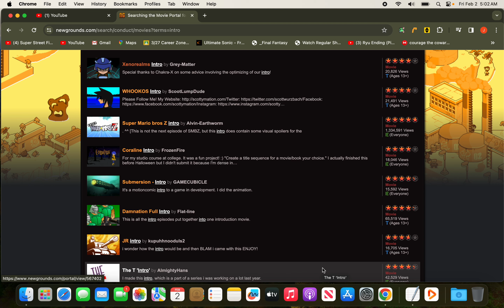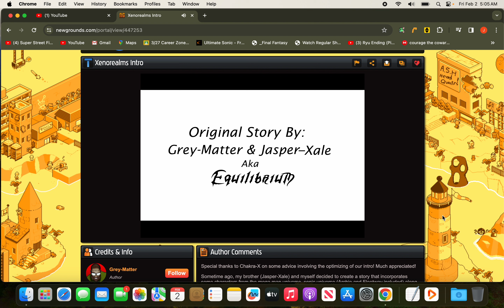Xenorealms Intro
from the past of
Megaman Universe
Sonic Universe
Ristar Universe